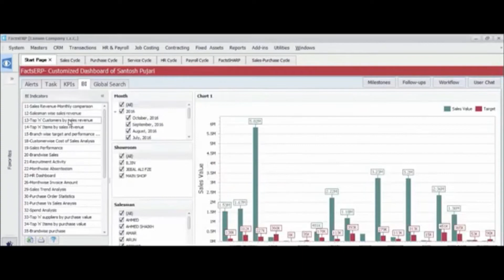Why FACTS-ERP? Hear From Our Customers!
Here's some of our loyal customers sharing their experience with FACTS ERP, our customizable ERP software.